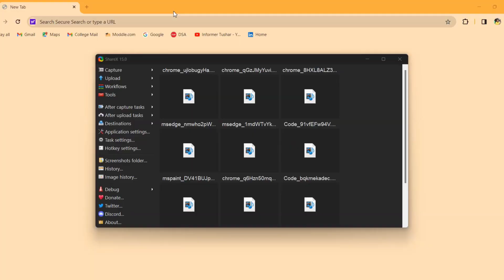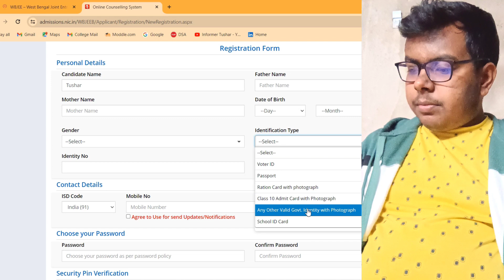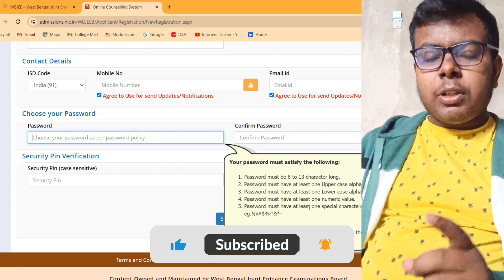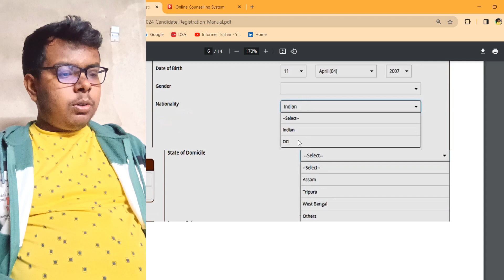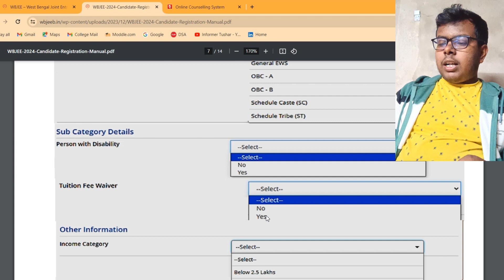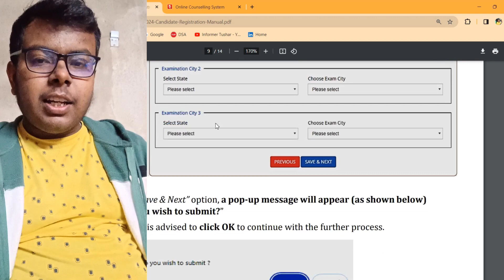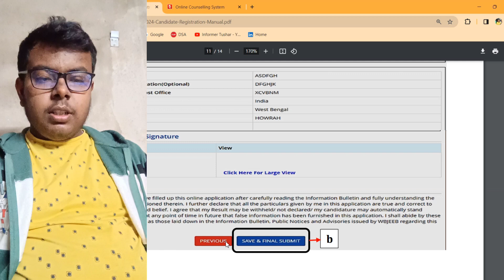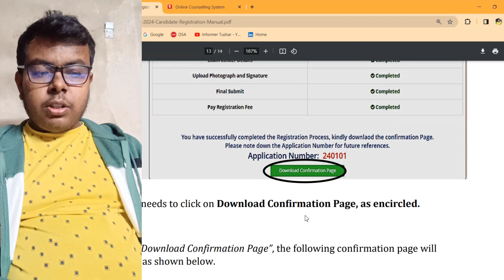WBJEE 2024 Application form fill up | Step by Step full process explained detaily | Informer Tushar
Beat of luck. Visit again 🔗 WBJEE 2024 Telegram Group :-